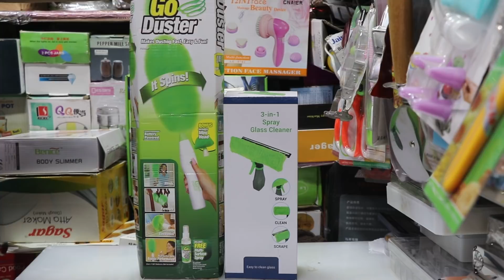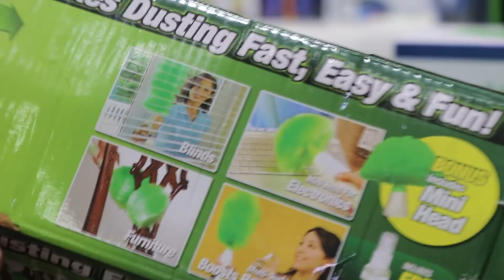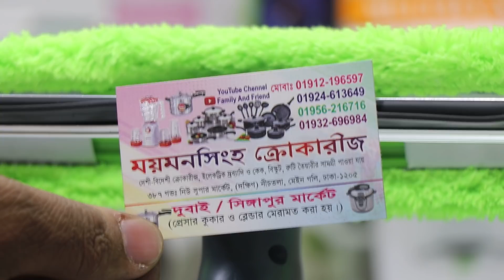জানুন স্পিন ডাস্টারের দাম /Spin Duster price.